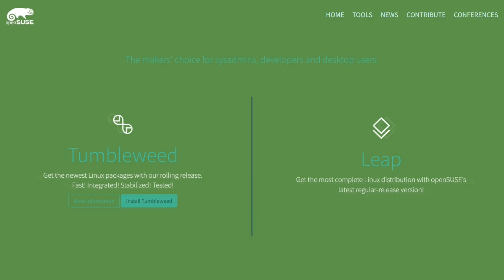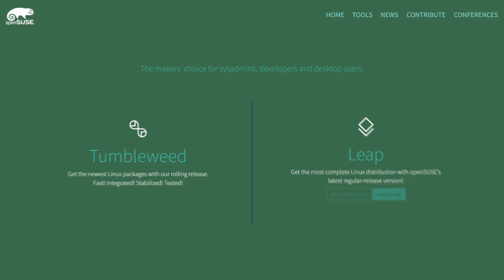OpenSUSE Review: Why Tumbleweed Might Be the Perfect Rolling Release (2026)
🎬 In This Video: Looking for a Linux distro that doesn’t break after every update? You might be overlooking a gem.

In this video, I dive into my full experience using OpenSUSE, a Linux distribution that quietly delivers rock-solid performance and bleeding-edge updates—without the chaos. You'll discover the key differences between Leap and Tumbleweed, why Tumbleweed's rolling release is actually stable, and how tools like YaST make system management feel effortless.

Whether you're switching from Windows or just hunting for a smarter Linux setup, OpenSUSE might be the answer. I also break down the quirks that might turn off some users, and who this distro is really for.

🛠️ Tools Mentioned:

OpenSUSE Leap

OpenSUSE Tumbleweed